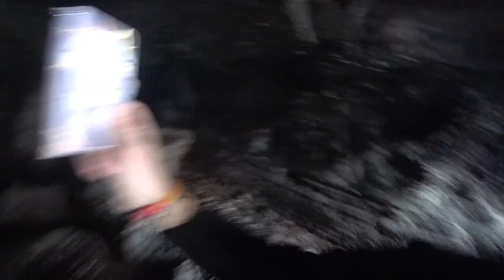🏝️ Açores 🇵🇹 Gruta das Agulhas | EP 82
É um tubo de lava com uma localização curiosa virada para o mar, sendo necessário descer umas escadinhas para a conseguir ver. 🌊🪜 Tem origem na erupção do Pico do Refugo. 🌋

Sendo a entrada pela arriba costeira, possui cerca de 250,5 m de comprimento e uma altura máxima de 5,4 m. Foi designada com este nome (agulhas), devido à presença de formações minerais secundárias de opala em forma de agulha, com dimensões que variam entre os 0,2 cm e os 0,5 cm. 🪡✨ Igualmente notável são os quatro níveis de fluxo de lavas formando bancadas laterais de rara beleza. As pavimentos são formados por lavas aa e pahoehoe. 🌋🏞️

De realçar a presença das espécies troglóbias: Pseudoblothrus vulcanus, Macarorchestia martini e Pseudosinella ashmoleorum, e das espécies endémicas: Phthiracarus falciformis, Orchestia chevreuxi e Pseudosinella azorica. 🦗🔬
╰➤ 🌍 *Para seguir nosso itinerário, confira o MAPA DOS LOCAIS VISITADOS: * 🗺️📍:
╰➤ 🌄  *ASSISTA A OUTRA SÉRIE DE VIAGENS* ▼